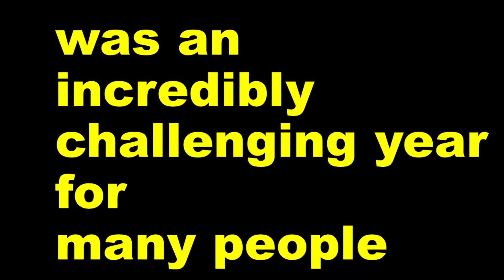Mr. Paint Shop Throwback 2021.